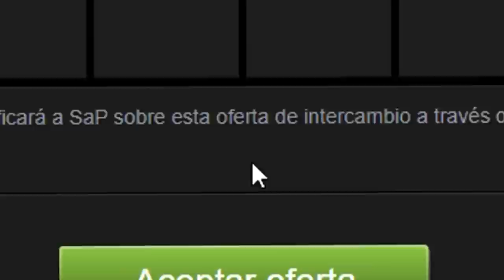LA TACTICA DEL TIBURON - SLITHER